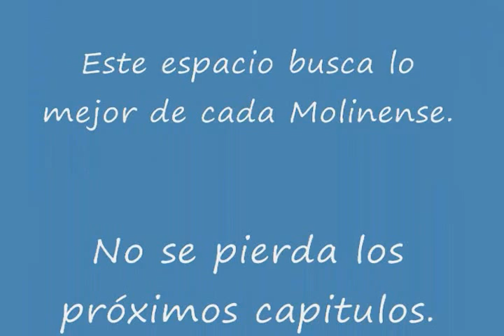Priscilla Castillo en "Rayuela deporte Criollo Chileno" en la comuna de Molina